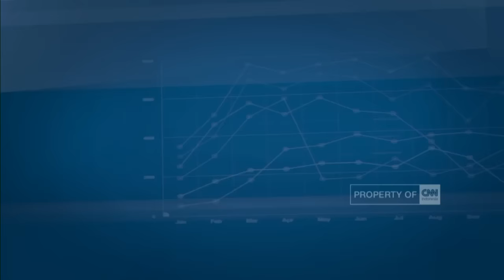Menakar Dampak Putusan The Fed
Penantian panjang pelaku pasar akan keputusan The Fed usai sudah. Kini Bank Sentral Amerika tersebut telah menetapkan kenaikan suku bunga acuannya sebesar 25 basis poin. Lantas seberapa besar dampak keputusan tersebut bagi kondisi perekonomian Indonesia?. Apa langkah antisipasi yang sudah disiapkan pemerintah atas kemungkinan terburuk pascakeputusan The Fed?. "Menakar Dampak Putusan The Fed" akan kami ulas lebih dalam pada segmen The Analyst. Bersama Wijayanto Samirin, Ekonom Universitas Paramadina.

Ikuti berita dengan kemasan internasional berbahasa Indonesia dan breaking news berita terakhir di dan channel CNN Indonesia di Transvision.